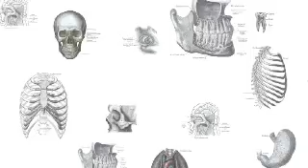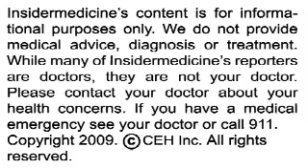Insidermedicine In 60 - October 20, 2009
From Boston - According to a report published in the Archives of Dermatology, residents are inadequately trained to conduct skin cancer exams. Researchers surveyed over 300 residents from four different programs. They found that 55% of these residents said they had never even seen a skin cancer exam, while 76% maintained that they had never been taught how to conduct one.

From New York - Putting children on a shorter antibiotic course following tonsillectomy is still effective, according to a report published in the Archives of Otolaryngology--Head & Neck Surgery. Researchers studied nearly 50 tonsillectomy patients 1-13 years old, administering amoxicillin for three days after the procedure, and then either placebo or amoxicillin for four more days. Results showed that there was no difference between the two groups, as both groups of children took the same amount of time to get back to normal.

And finally, from Chicago - Browsing the internet may have a positive effect on brain function, according to a report presented at the annual meeting of the Society for Neuroscience. Researchers studied brain scans of over 20 adults 55 to 78 years old; half were experienced with the internet, while the other half was not. MRI results showed that those with experience with the internet had much higher levels of brain activation, while the inexperienced group showed improvements in brain function after merely a few days of surfing the internet.